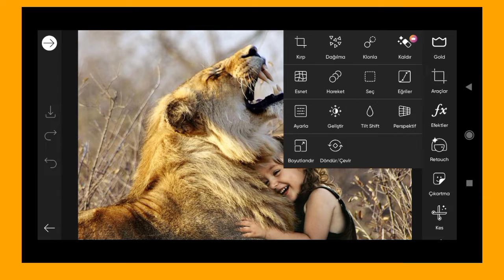How to Joint image Editing #67